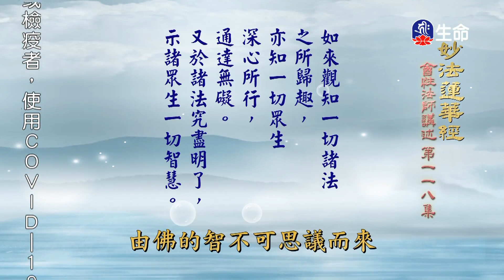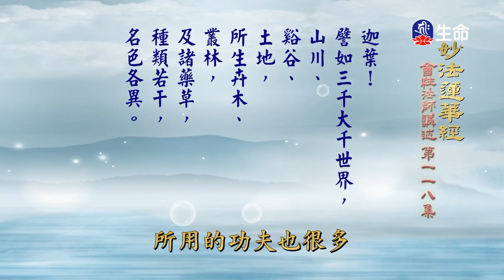妙法蓮華經(118)-1_長老法語_(lifetv_20211207_14：00)